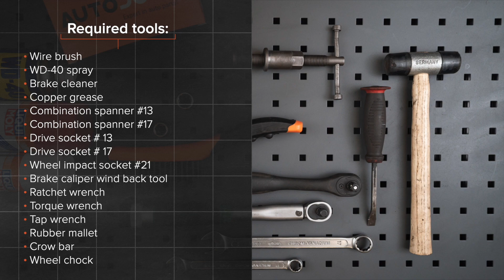Kaip pakeisti priekinių stabdžių diskas TOYOTA PRIUS 2 (NHW20) [AUTODOC PAMOKA]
Kaip pakeisti priekinių stabdžių diskas TOYOTA PRIUS 2 (NHW20) 1.5 Hatchback 08.2003–03.2009 [AUTODOC PAMOKA]

Stabdžių diskas automobiliuose TOYOTA Prius II Liftback (XW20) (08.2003–03.2009) įprastai keičiami pagal identišką algoritmą. Tačiau gali būti tam tikri skirtumai, atsirandantys dėl transporto priemonės konstrukcijos ypatumų.

🔝 TOP prekės ženklai, kurie gamina stabdžių diskas: RIDEX; STARK; A.B.S.; BOSCH; FEBI BILSTEIN.

Visi vaizdo įrašai ir pdf pamokos apie TOYOTA PRIUS 2 dalių keitimą: atsisiųskite ir žiūrėkite su AUTODOC CLUB

🛠️ Įrankiai, kurių jums reikės priekinių stabdžių diskas keitimui:
- vielinis šepetys
- WD-40 purškalas
- stabdžių sistemos valiklis
- varinis tepalas
- įrenginys suporto stabdžių cilindrų įspaudimui
- reketinis raktas
- dinamometrinis raktas
- sriegiklio laikiklis
- guminis plaktukas
- laužtuvas
- rato atrama